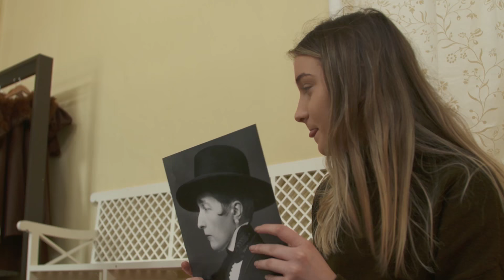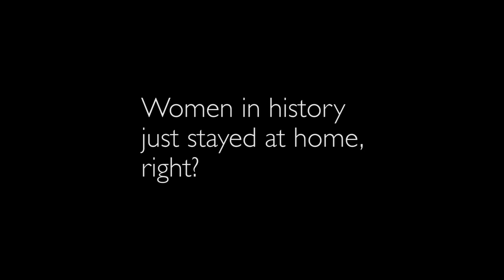5 Things Women In English History Did That Are Really Inspiring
If we were to say ‘women from history’, what jobs would you think of - Queens? Princesses? Servants? We challenged a group of students to think beyond these stereotypes and explore some of the inspirational women that have contributed to our nation's story.